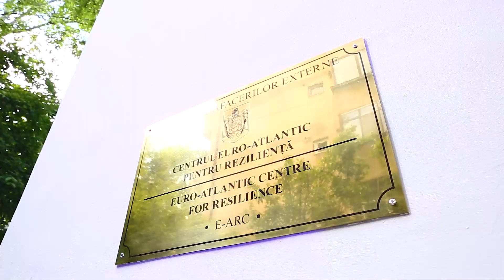Ceremonia de inaugurare a sediului Centrului Euro-Atlantic pentru Reziliență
Ceremonia de inaugurare de către Președintele României, domnul Klaus Iohannis, a sediului Centrului Euro-Atlantic pentru Reziliență, cu participarea Prim-ministrului României, domnul Florin Cîțu, în prezența Secretarului General Adjunct al NATO, domnul Mircea Geoană, și a Vicepreședintelui Comisiei Europene pentru relații interinstituționale și prognoză, comisarul Maros Šefčovič.